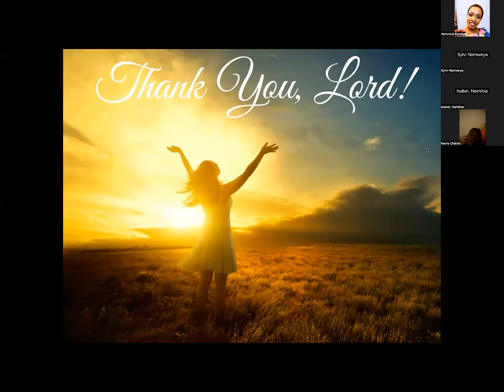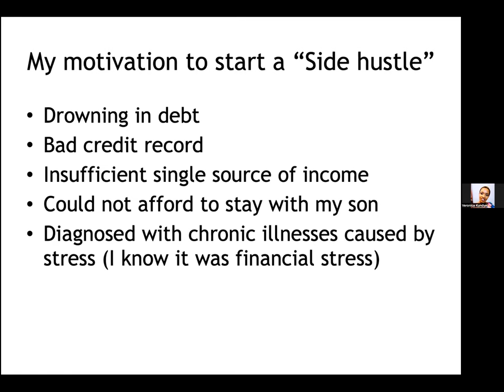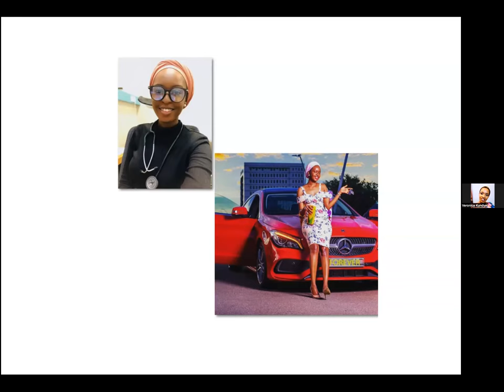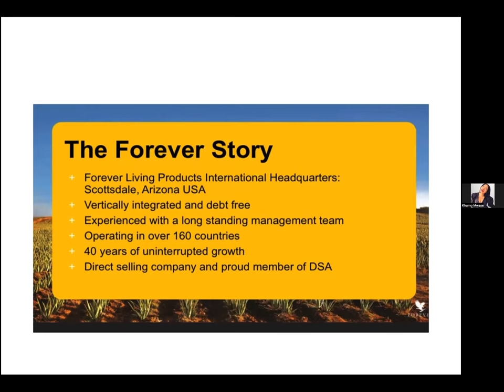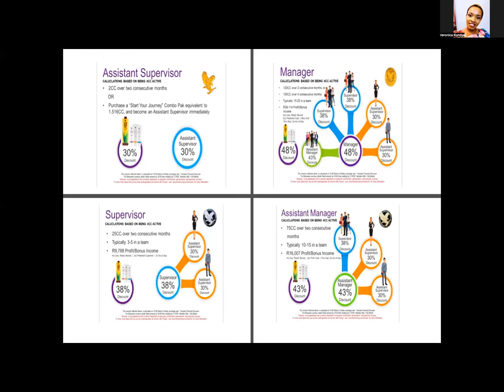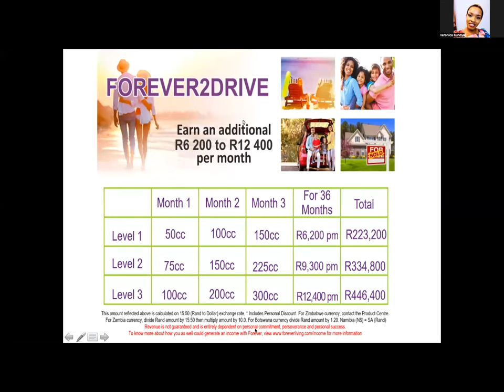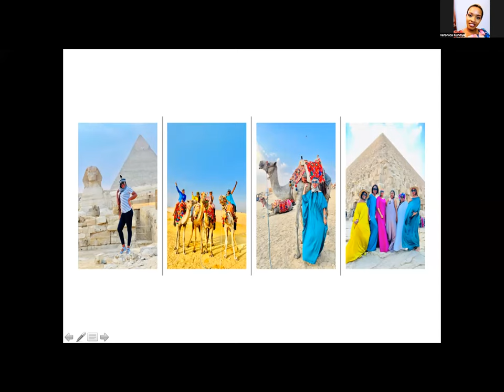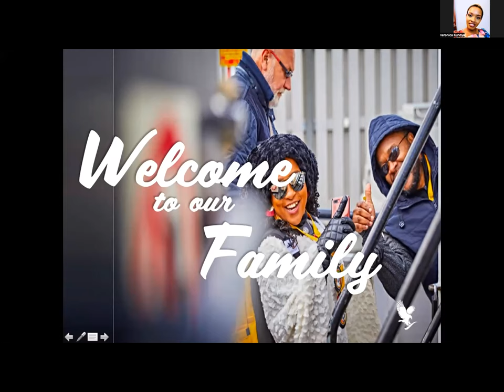BUSINESS IDEA TO CLOSE 2023 BETTER AND FOR A SUCCESSFUL 2024